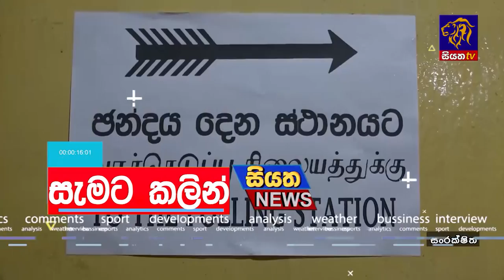අද සවස 6.00ට සියත ප්‍රවෘත්ති බලන්න | Siyatha News Headlines